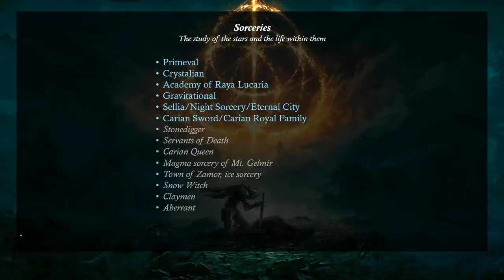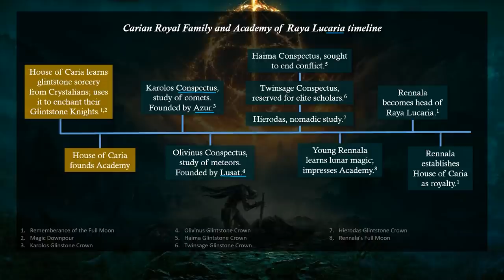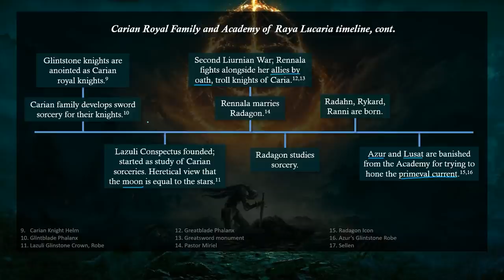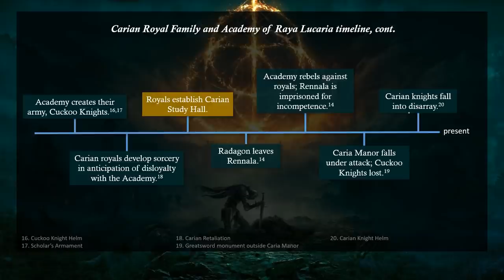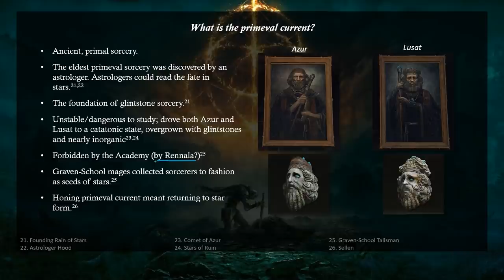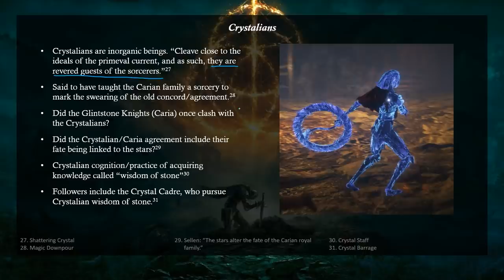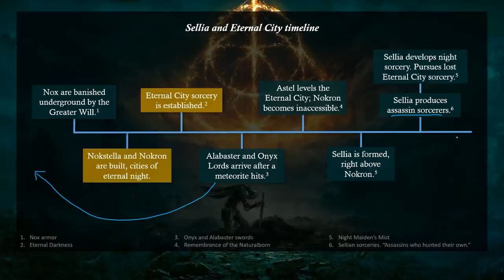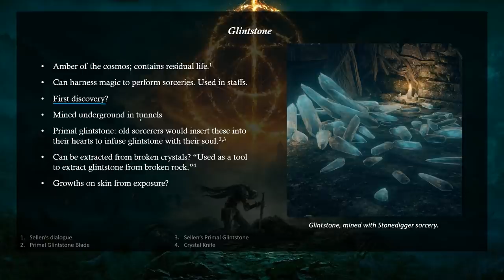Elden Ring theory/lore: sorcery timeline and history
00:00 Intro
00:48 List of sorceries
01:04 Caria Royal Family/Raya Lucaria timeline
05:11 Caria Royal Family/Raya Lucaria timeline, 2
08:01 Caria Royal Family/Raya Lucaria timeline, 3
10:53 What is the primeval current?
13:57 Crystalians
16:51 Visual sorcery signatures
18:53 Sellia and Eternal City timeline
22:48 Sellia and Eternal City timeline, 2
26:19 Glintstone
29:10 Conclusion